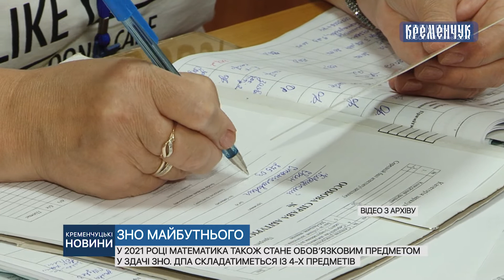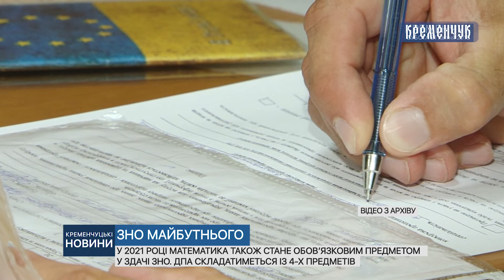У 2021 році математика також стане обов’язковим предметом у здачі ЗНО